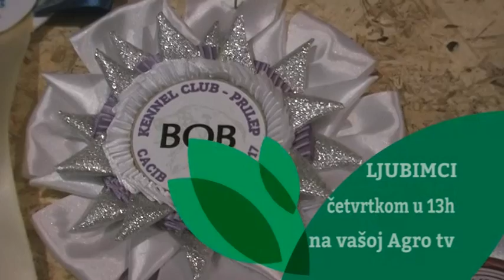Ljubimci 03.08.2017. NAJAVA